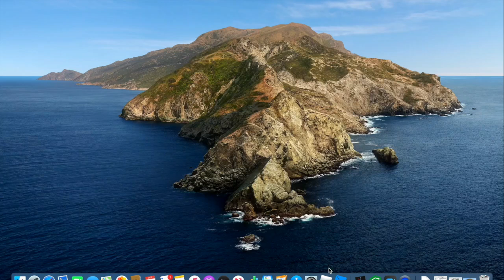My New ROBLOX username!!!